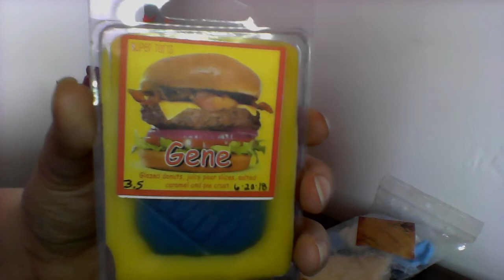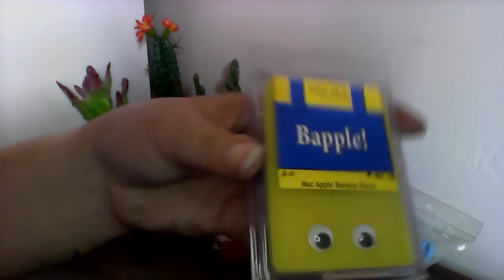July 21 2018 Super Tarts Haul